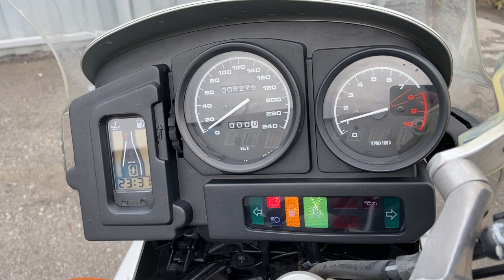No. B9869 BMW R1150GS